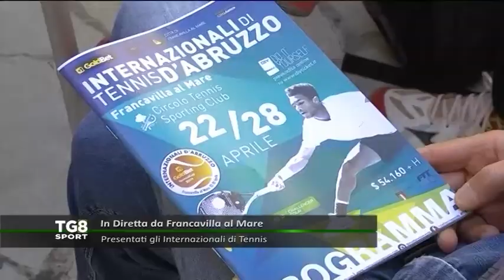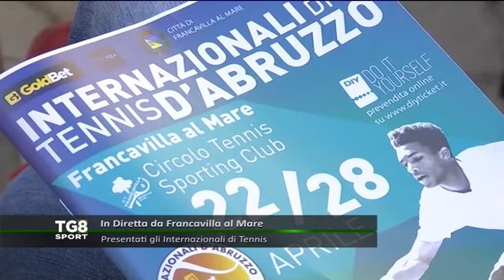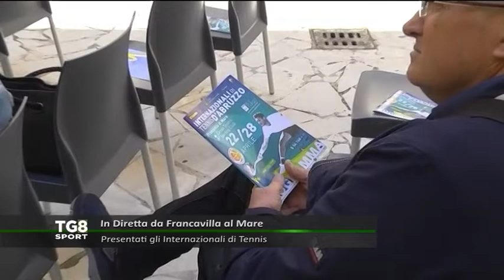LIVE Francavilla al Mare - Presentati gli Internazionali di Tennis